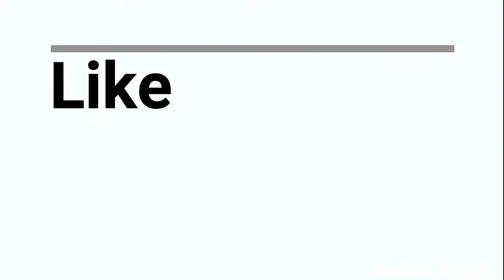Small Rangoli for Diwali/Navaratri || नवरात्रि और दीवाली || RANGOLI WORLD